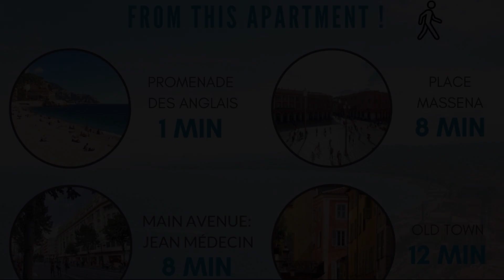Nestor&Jeeves CHAISE BLEUE Central Very close sea, Nice, France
About Property:
Set in the centre of Nice, Nestor&Jeeves - CHAISE BLEUE - Central - Very close sea is close to sights such as Plage Sporting, Plage Blue Beach and Plage Lido. It is situated 1 km from Avenue Jean Medecin and offers a lift. Free WiFi is available and private parking can be arranged at an extra charge.

This apartment includes 1 bedroom, a living room and a flat-screen TV, an equipped kitchen with a dining area, and...
Property Type: Hotel
Address: Meyerbeer, 15, 06000 Nice, France
Searching For
1. Nestor&Jeeves CHAISE BLEUE Central Very close sea - Nice - France
2. Nestor&Jeeves CHAISE BLEUE Central Very close sea - Nice - France Address
3. Nestor&Jeeves CHAISE BLEUE Central Very close sea - Nice - France Rooms
4. Nestor&Jeeves CHAISE BLEUE Central Very close sea - Nice - France Amenities
5. Nestor&Jeeves CHAISE BLEUE Central Very close sea - Nice - France Offers and Deals
Audio Credit:
Track Title: Reasons To Hope
Artist: Reed Mathis